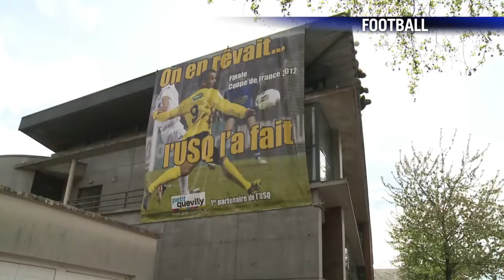AFP - Le JT de 18H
AFP - Le JT de 18H. Durée: 01:36-Présidentielle: Hollande juge "déplorable" l'attitude de Sarkozy dans l'entre deux-tours -Syrie: les combats continuent alors que le chef de la mission d'observation de l'ONU est attendu à Damas -DSK: l'ancien chef du FMI relance la thèse de la machination à son encontre dans l'affaire sofitel -Ukraine: pas de revendications après les explosions de vendredi, une enquête pour "terrorisme" ouverte -Football: Quevilly affronte l'Olympique lyonnais au stade de France en finale de la coupe de France